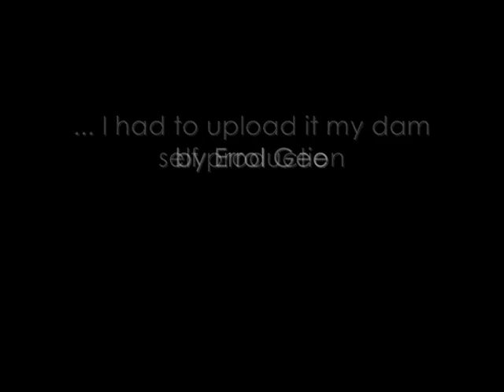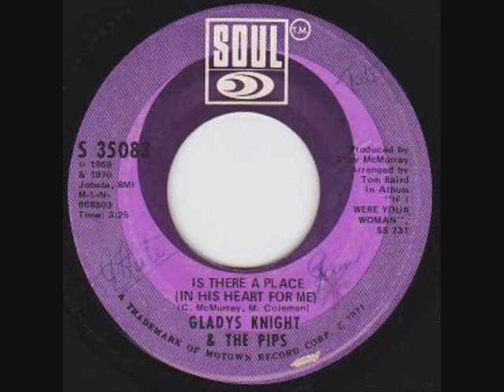Gladys Knight Is There A Place In His Heart For Me?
Released 1971

From the album If I Were Your Woman/Standing Ovation
This is NOT Is There A Place In Your Heart For Me? LOL